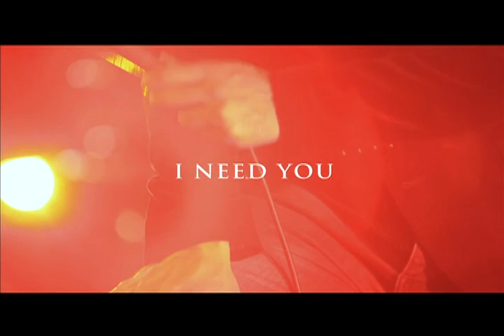Mark Bautista's LIVE performance of "I Need You"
Mark Bautista sings LeAnn Rimes' song, Live at Amerasian.